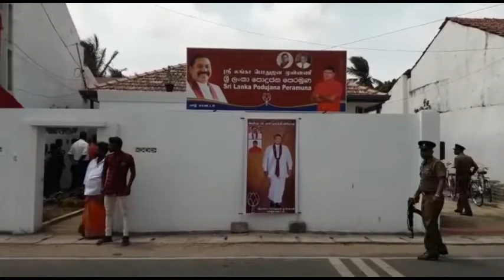நாமல் ராஜபக்ச யாழ்ப்பாணத்துக்கு வருகை